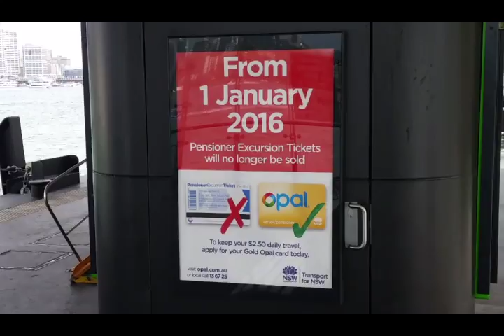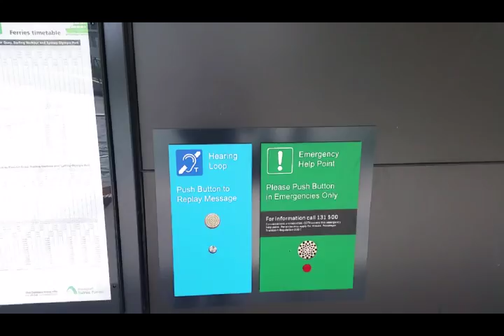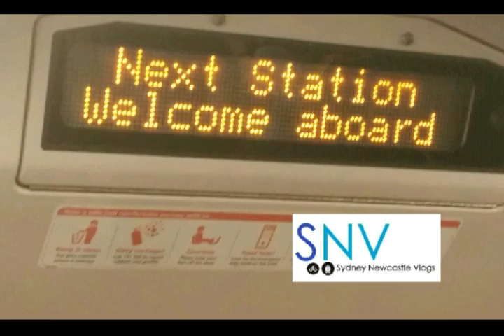Balmain East Part 2 and final vlog for 2015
Want to wish all my friends and subscriber a merry christmas and happy new year and back filming in mid january 2016